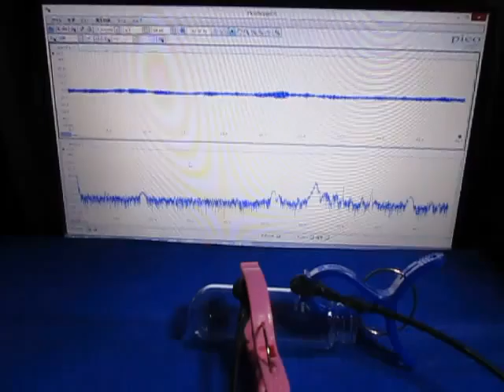超音波の組み合わせ制御技術 ultrasonic-labo